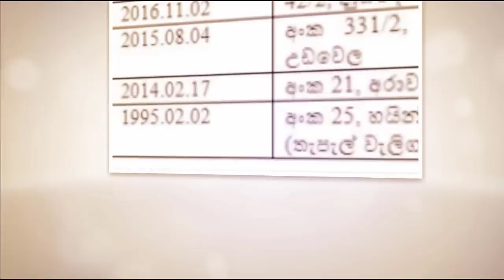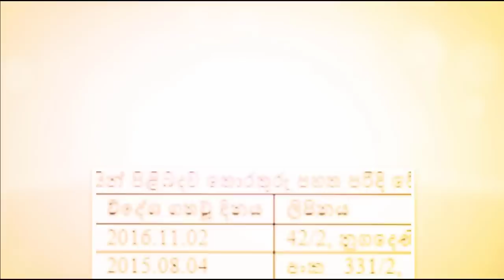කුවේට් රටෙහි රැකියාව සදහා පිටත්ව ගොස් දැනට අතුරුදහන් වී ඇති මෙම කාන්තාවන් ගැන ඔබ දන්නවා ද?